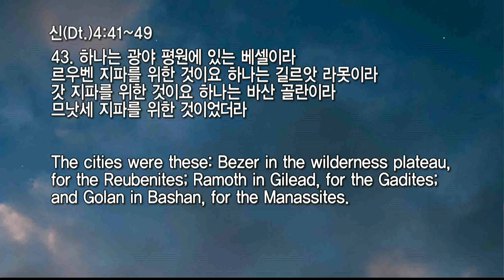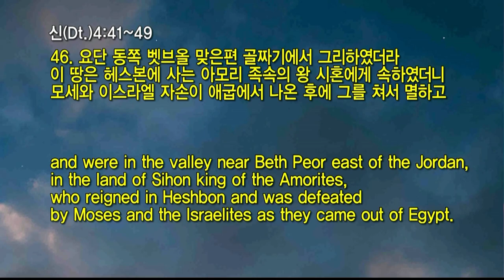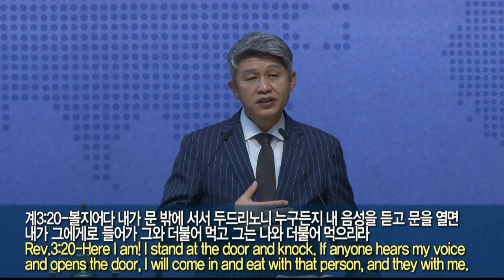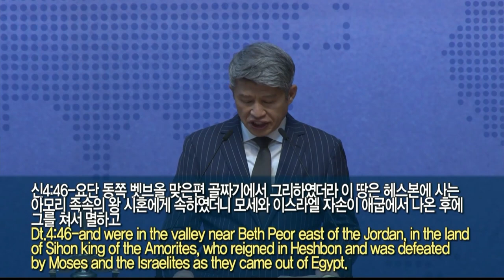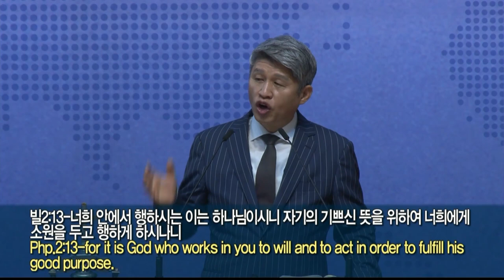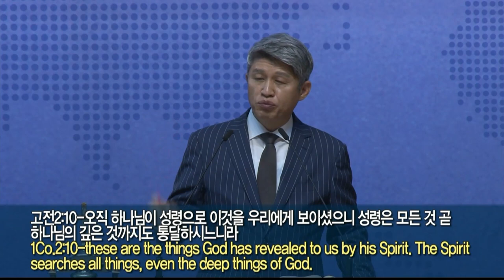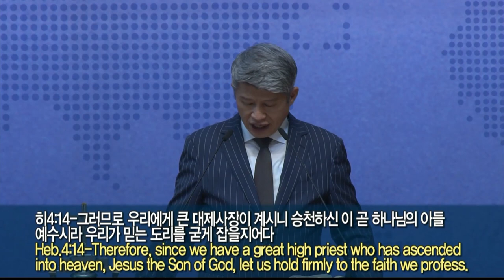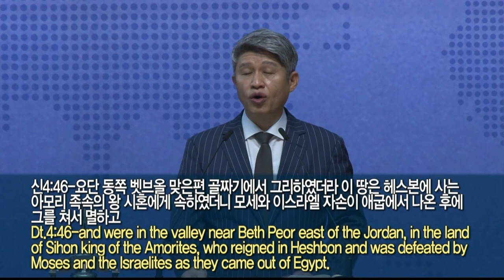20210926 대구하나교회 2부예배(은혜의 도피성을 항상 누려라, 신4:41-49)